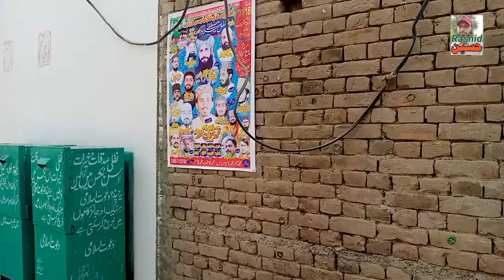Mailsi City Vlog | Tool Tax Buss Stop | village vlog | My Daily Vlog | Pakistani Vlog | Desi Vlogs